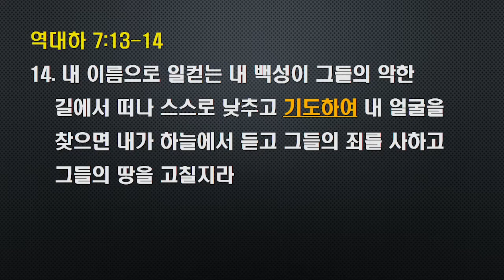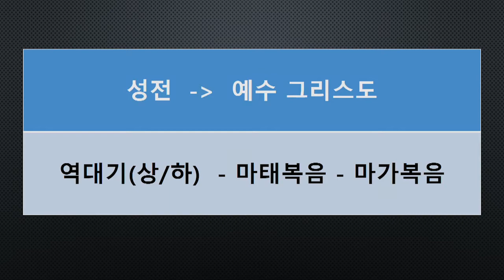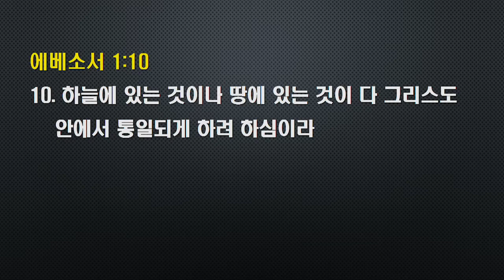주일설교 2020 11 15